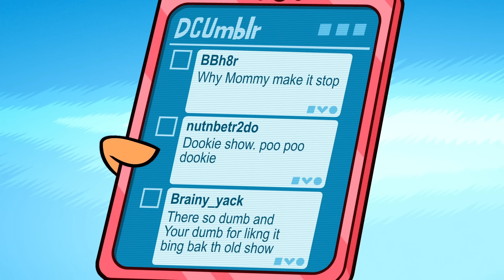(Almost) Every Villain Ever! | Teen Titans Go!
Who is your favorite Teen Titans supervillain?!

0:00 - Brother Blood
1:54 - The Tooth Fairy
4:07 - The H.IV.E. Five
6:11 - General Thraxis
8:10 - Terra
9:58 - Santa Claus
12:13 - Blackfire
14:15 - Doctor Light
15:53 - Trigon
18:17 - Ultralak
20:22 - Arkham Asylum Inmates
22:29 - Honk The Clown
24:43 - The Brain & Monsieur Mallah
26:48 - Death
28:56 - Killer Moth
31:11 - Darkseid
32:51 - The Magic God
34:37 - Cinderblock
36:31 - King Goal
38:45 - Heavy Metal Demon
40:49 - Control Freak & Every Supervillain

All DC related characters and elements © & ™ DC Comics. (s24)